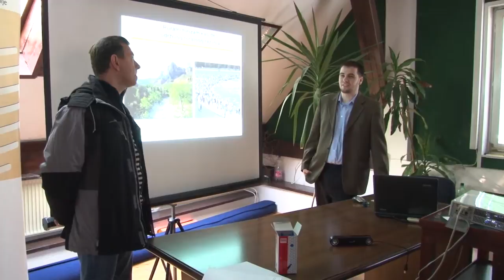Iskustva EU u ruralnom turizmu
Regionalna agencija za razvoj istočne Srbije nastavila je u Knjaževcu realizaciju projekta ''U susret EU standardima u ruralnom turizmu Timočke krajine''.